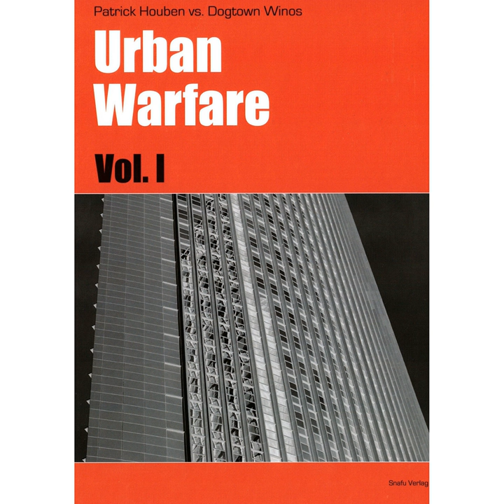The Undead of the Western World (Intro)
The Undead of the Western World (Intro) · Patrick Houben · Dogtown Winos · Dogtown Winos

Urban Warfare (Patrick Houben Vs. Dogtown Winos)